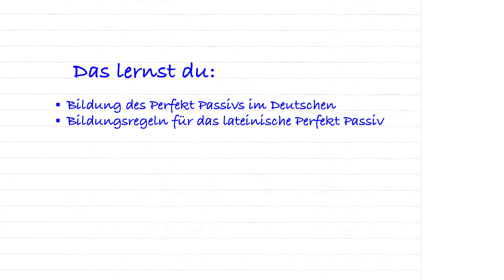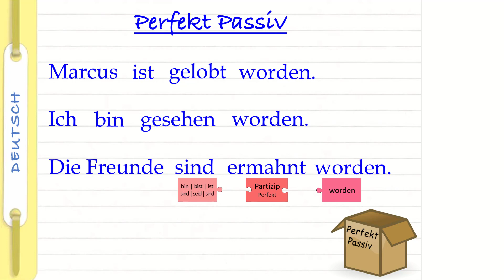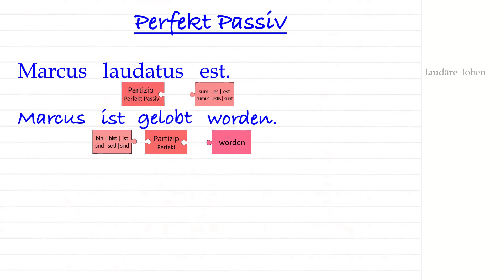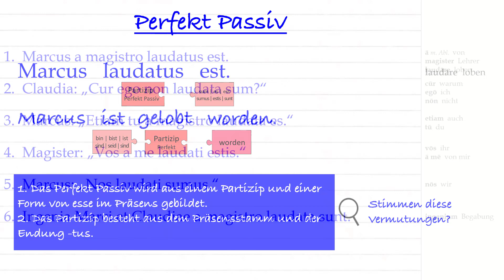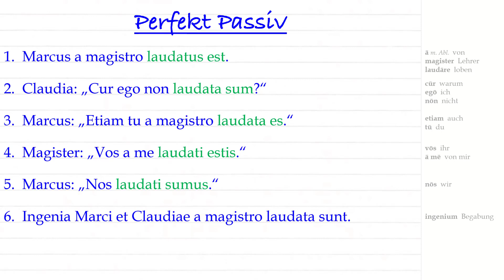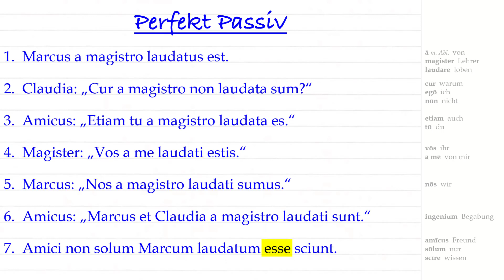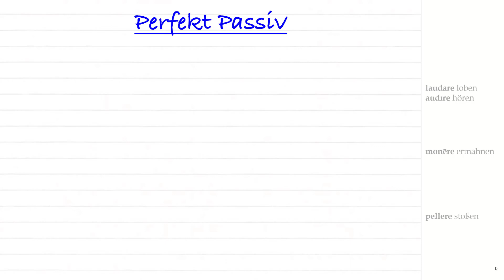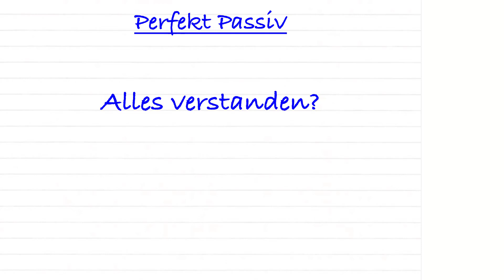Einführung in das lateinische Perfekt Passiv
Einführung in das lateinische Perfekt Passiv. Für vollen Funktionsumfang und Interaktivität besuche bitte